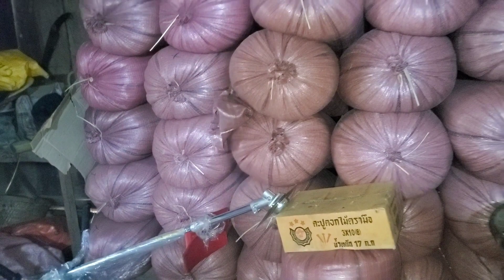mus noj mov pem tus yam yij